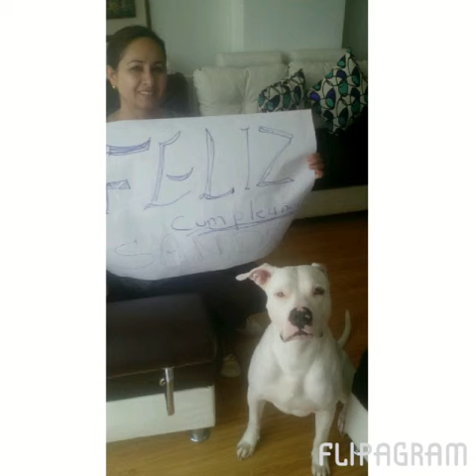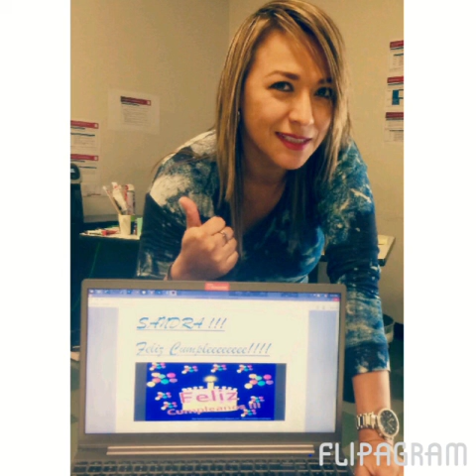Sandra arenas bbday